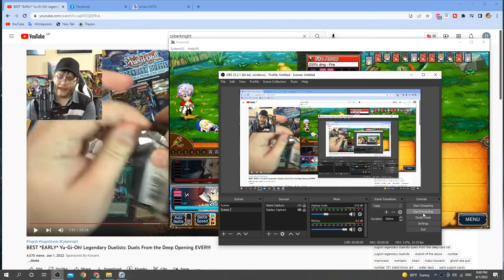Evenicle 2 Pylos